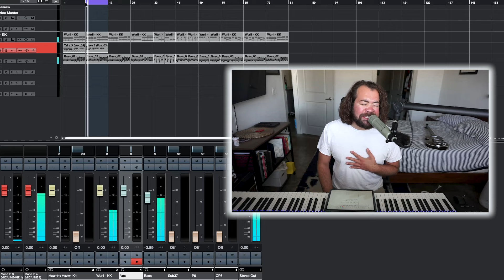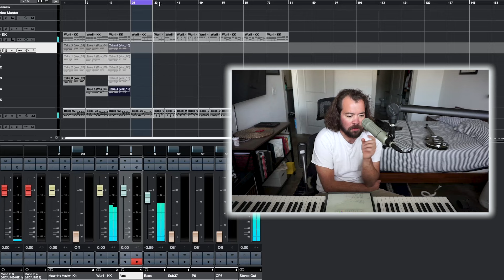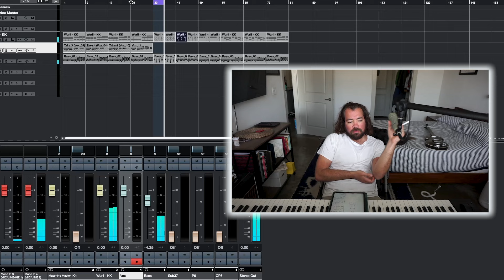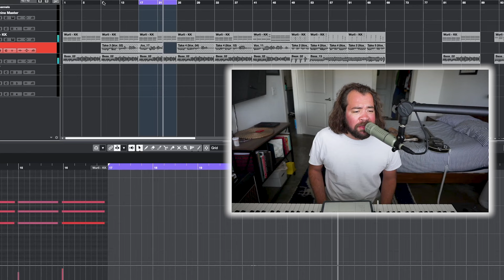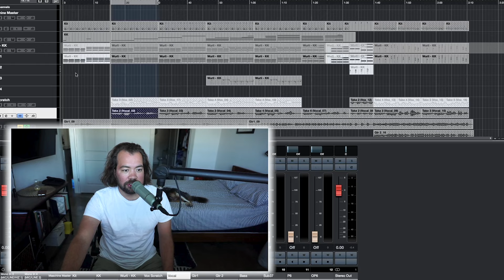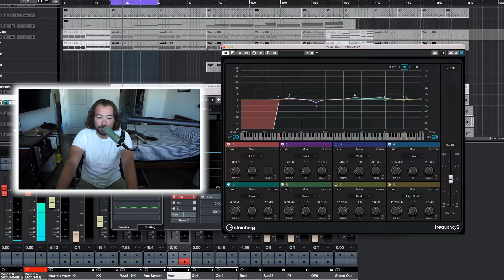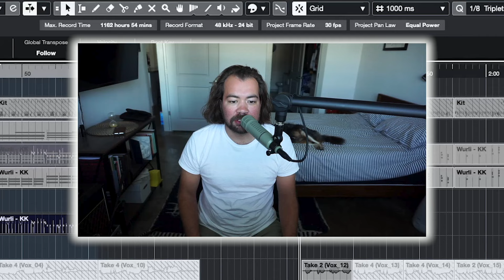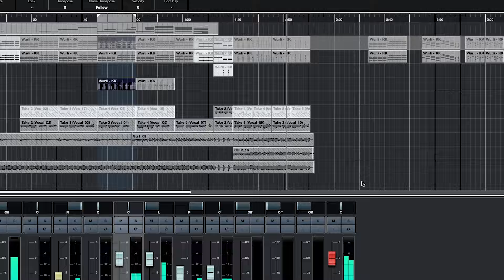WRITING A SONG ON BASS | Songwriting with Alec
Songwriting isn't always easy, it's especially hard when things don't go as planned. I lost footage from Day 2, so we're mixing up the format this week. Learn why done is better than perfect and how creativity is inherently risky.

In Songwriting with Alec, I take you through the step by step process of how to write a song so you can see there are no secrets to making music. I write lyrics and play guitar, bass, synths, and drums in my home studio in Austin, TX, where I work as a musician, producer and recording engineer. At its core, Songwriting with Alec is an exploration in all things sound, driven by a lifelong love of music and the creative process.

00:00 - Intro
1:20 - Songwriting
4:20 - Walk + Thoughts
4:58 - More Songwriting
6:16 - Song Analysis + Rick Rubin's Creative Act
6:57 - Technical Difficulties
7:55 - Songwalk Thru
13:40 - Creativity is Risky